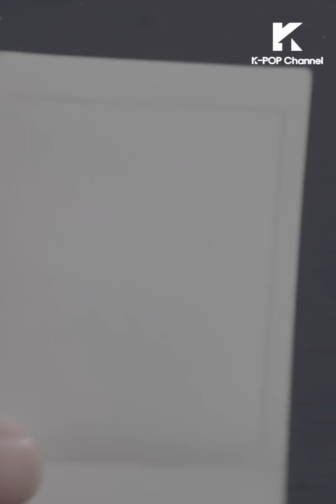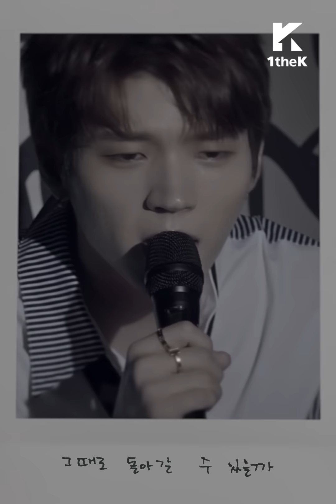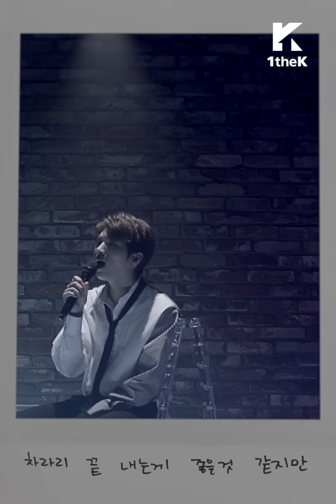LivePhoto(라이브포토): Nam Woo Hyun(남우현) _ If only you are fine(너만 괜찮다면)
Nam Woo Hyun, I want to keep him if only you are fine.

Men going through a period of lassitude empathize with
‘If only you are fine’ by Nam Woo Hyun.

Keep LivePhoto of vocalist Nam Woo Hyun
with his deep sensibility right now.